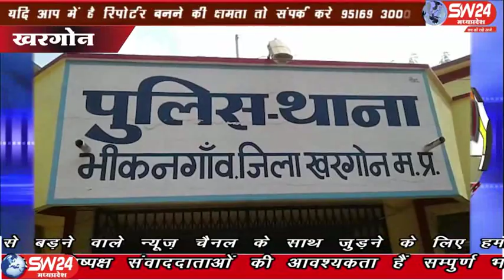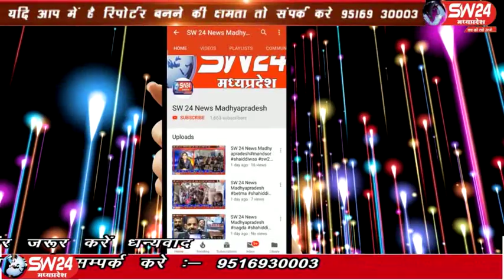sw24news khargone, 01.02.2020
खरगोन जिले की पुलिस को एक बड़ी सफलता हाथ लगी है इस बार चार चोर पुलिस गिरफ्त में आये जिनसे साढ़े चार लाख रूपये की चोरी का सामान बरामद हुआ है खरगोन से अजय तिवारी की रिपोर्ट#sw24news